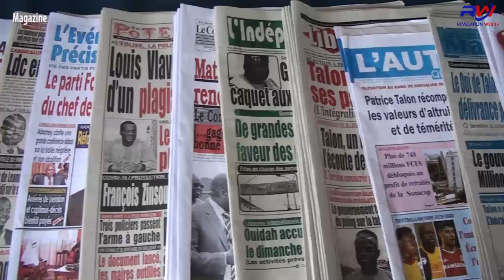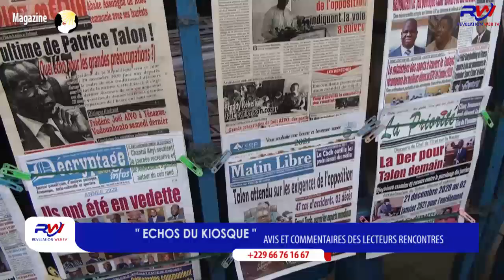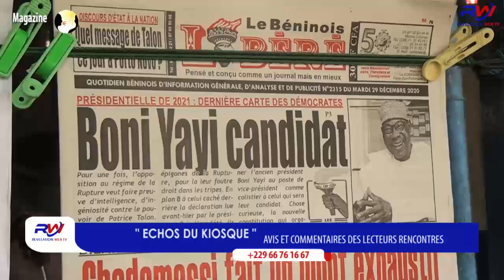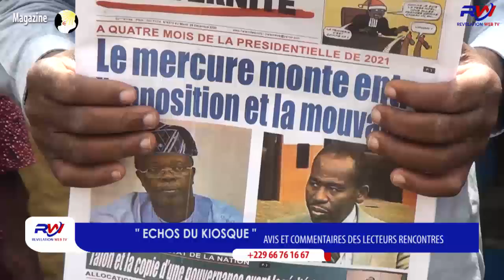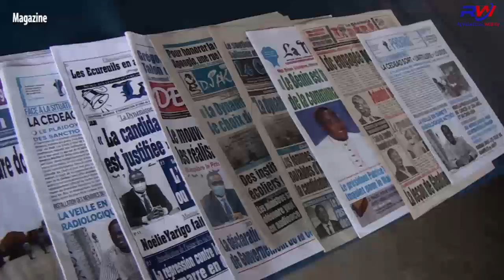REVELATION WEB-TV/APOLLINAIRE ANAGONOU PRÉSENTE LE DERNIER NUMÉRO "ÉCHOS DU KIOSQUE" DE L'ANNÉE 2020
RETROUVEZ LES LECTEURS DU KIOSQUE AU GRAND COMPLET DANS LEURS AVIS ET COMMENTAIRES FACE AUX SUJETS QUI ONT MARQUÉ L'ACTUALITÉ 2020..